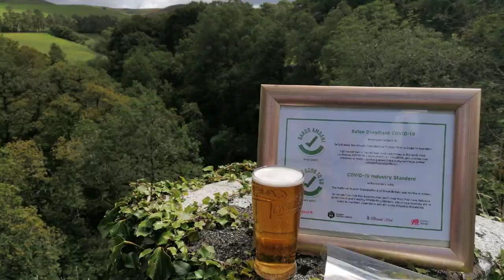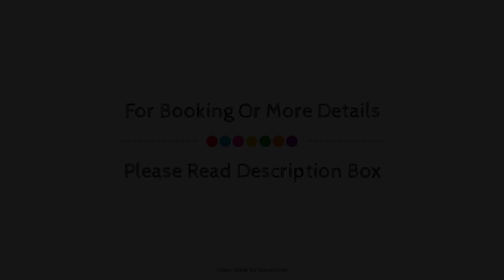George Borrow Hotel, Ponterwyd, United Kingdom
Searching For
1. George Borrow Hotel - Ponterwyd
2. George Borrow Hotel - Ponterwyd Virtual Tour
3. George Borrow Hotel - Ponterwyd Rooms
4. George Borrow Hotel - Ponterwyd Amenities
5. George Borrow Hotel - Ponterwyd Videos
6. George Borrow Hotel - Ponterwyd Offers
7. George Borrow Hotel - Ponterwyd Deals
Audio Credit:
Track Title: Subway Dreams
Artist: Dan Henig